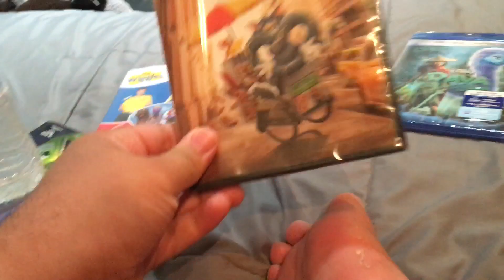DVD/Blu-ray Update (5/30/2021)